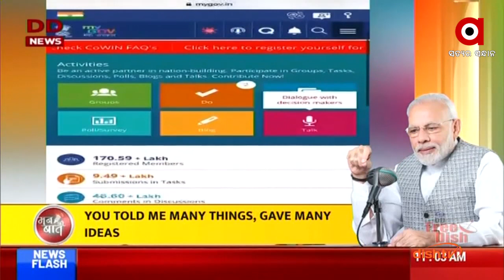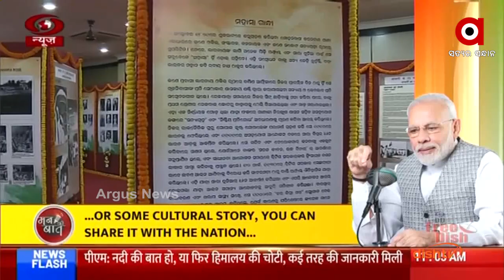ଝାରଖଣ୍ଡର ନବୀନ ଙ୍କୁ ପ୍ରଶଂସା କଲେ ପ୍ରଧାନମନ୍ତ୍ରୀ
ସାରା ଦେଶରେ ଅମୃତ ମହୋତ୍ସବ ସହ ଜଡ଼ିତ କାର୍ଯ୍ୟକ୍ରମ ଚାଲିଛି ଏବଂ ଝାରଖଣ୍ଡର ନବୀନ ଙ୍କୁ ପ୍ରଶଂସା କଲେ ପ୍ରଧାନମନ୍ତ୍ରୀ...